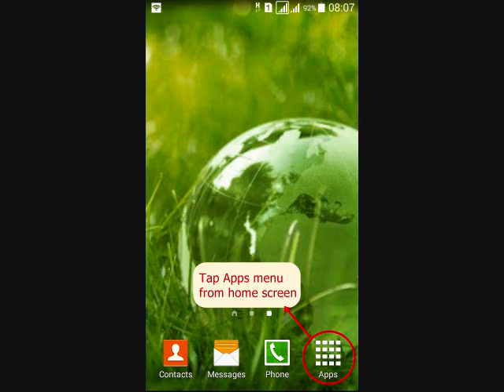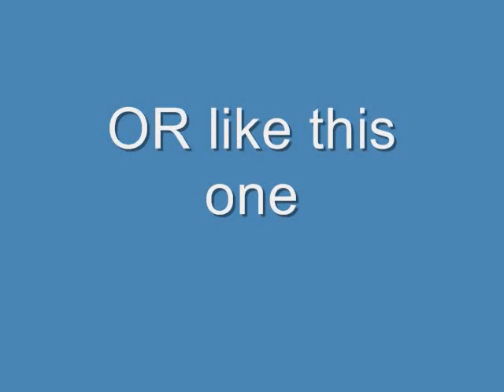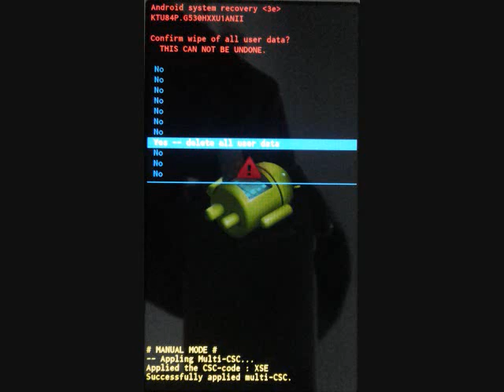How to hard reset Samsung Galaxy Tab S2 8 0 SM-T715 and enter Recovery mode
This video about How to hard reset Samsung Galaxy Tab S2 8 0 SM-T715 with two methods, from menu Settings and External Hardware keys. Also how to enter recovery mode and Remove Forgotten Pattern unlock.